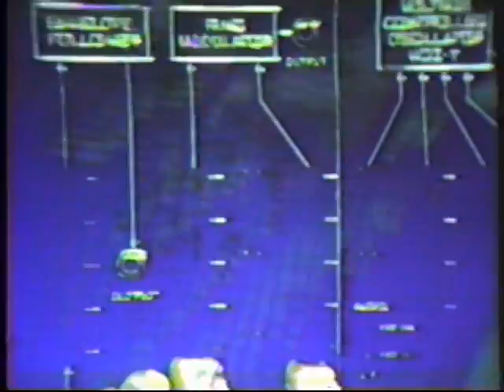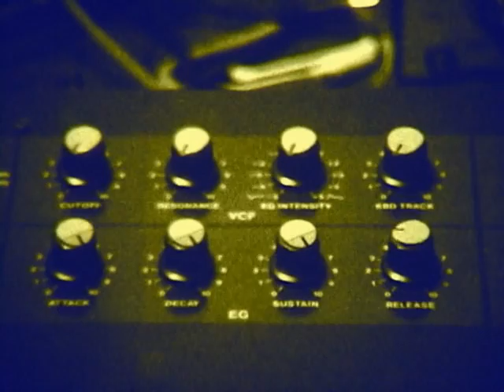Slugbug - Weird Life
A chilling example of what happens when people live in places without people or things

Thanks to Auston Germany, Zak Loyd and Rosemary French for camera pointing